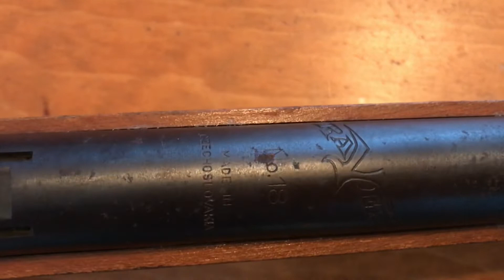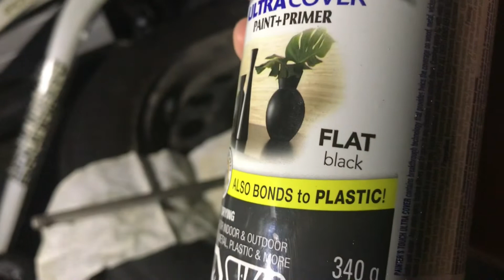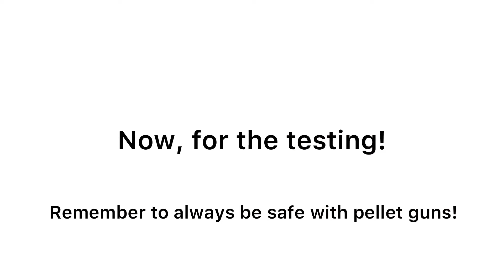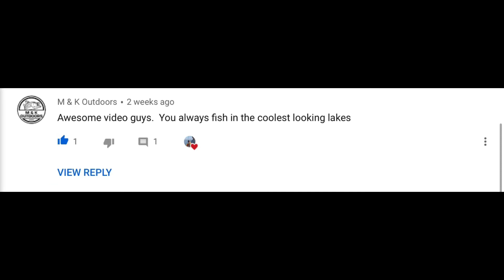Old Pellet Gun Restoration! (Backyard Target Shooting)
Sorry that we have not been posting lately, content has been hard to find but hopefully we will have lots of videos out for you this winter. We are super close to getting 200 subscribers so let’s keep this good stuff up!